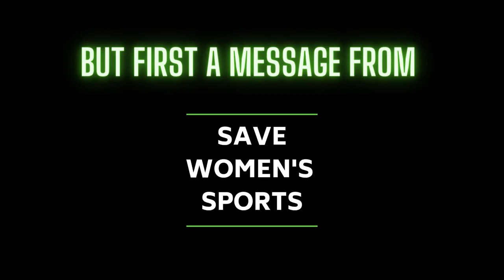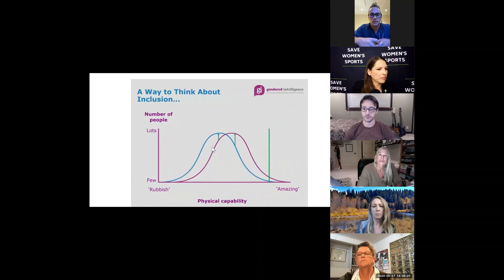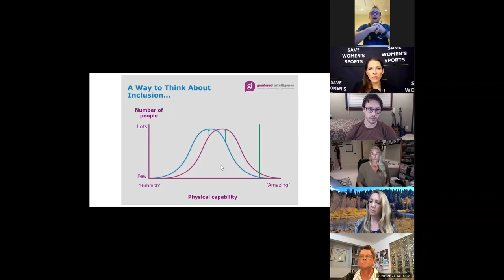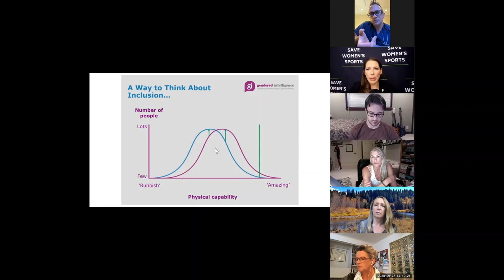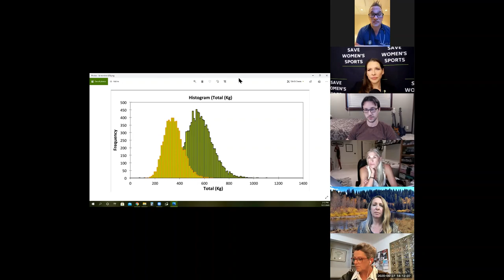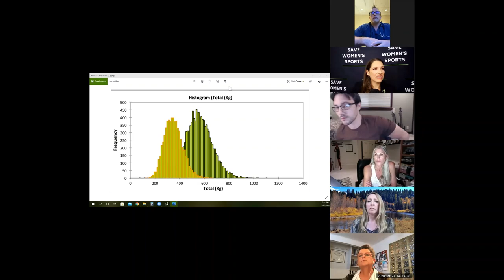The Future of Female Sports: The Olympics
Save Women's Sports is excited to bring you the opportunity to listen to former Olympic athletes, a scientist, and a doctor speak about male participation in the Women's Olympics.
Co-hosted by Beth Stelzer and Linda Blade
Guests:
Dr. Kristopher Hunt - ER Physician and Medical Director for USA Powerlifting
Colin Wright - Evolutionary  Biologist
Inga Thompson - U.S. -  former Olympic cyclist
Sharron Davies -  U.K. - former Olympic swimmer